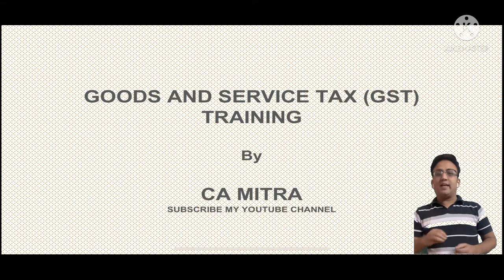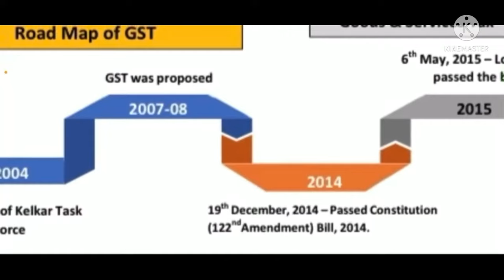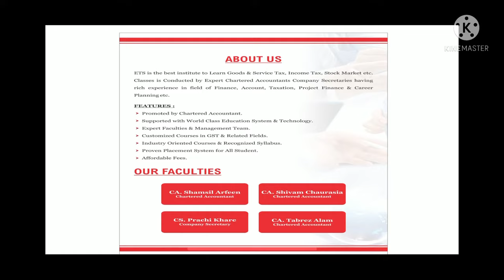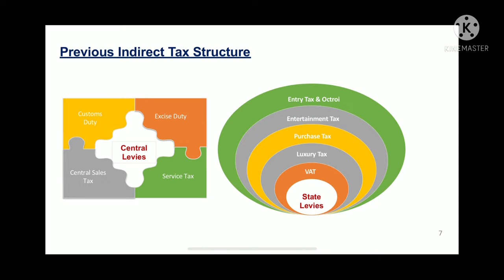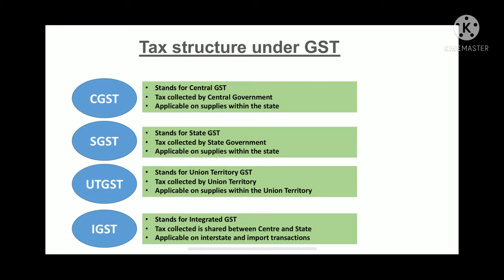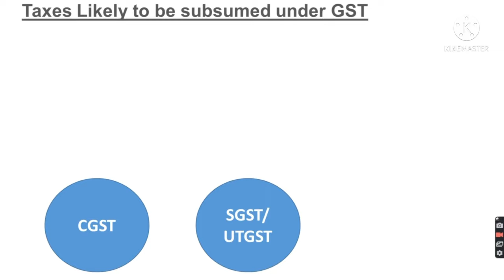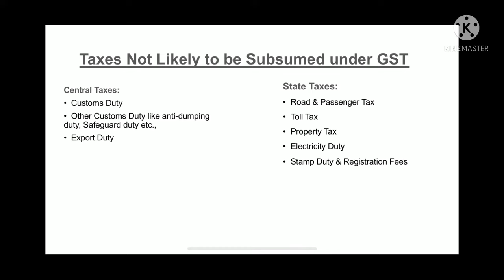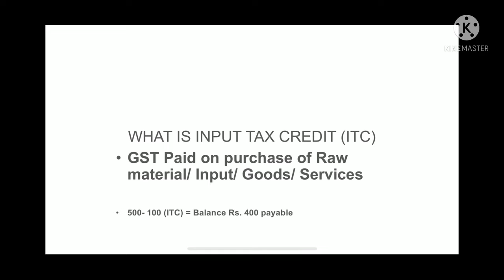Learn GST | Lecture :-1 GST Introduction, Concepts, GST Definition| GST Practitioner Course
Our Free Courses:-
1. Free Professional Accounting Course 2023

Become Tax Consultant
GST Practitioners
Tax Practice in India
1. Project Report for Bank Loan
2. GSTR 2b Reconciliation Software
4. GST Invoice and Stock Software